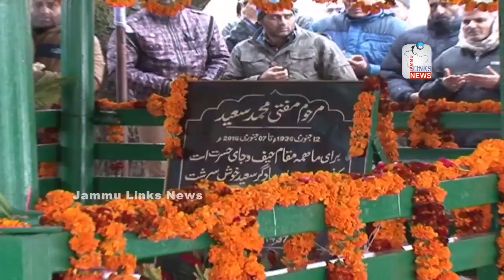Mehbooba visits father's grave on his first death anniversary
Jammu and Kashmir Chief Minister Mehbooba Mufti today visited her father's grave, Mufti Mohammad Sayeed, at Bijbehara in Anantnag district to offer prayers on his first death anniversary.

Mehbooba, accompanied by Works Minister Abdul Rehman Veeri, PDP General Secretary Sartaj Madni and few relatives, visited Mufti's grave this morning and offered prayers for the founder patron of the ruling party, officials said.